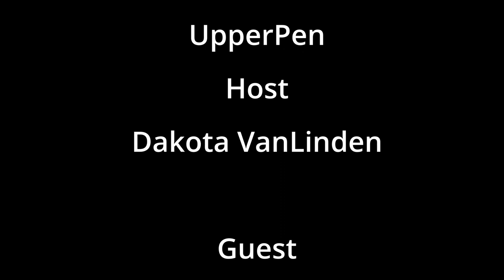Rachel Gillig author of One Dark Window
Okay, so, One Dark Window by Rachel Gillig was one of my favorite books this year! I was obsessed with it. It has gothic elements, a touch of romance, a mystery, espionage, and a unique magic system, and on top of all that the story is fantastic. Seriously, I loved this book and then I talked to Rachel and I was floored by how sweet and fun she was to talk to.

I recorded this in November, but in true Dakota fashion did not get it uploaded until now. No real reason, I just got caught up in the holidays.